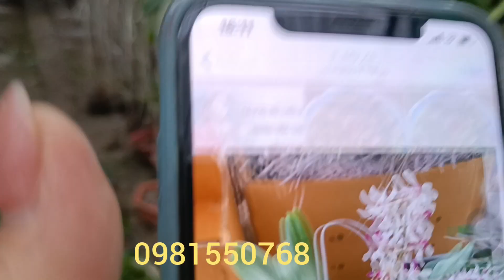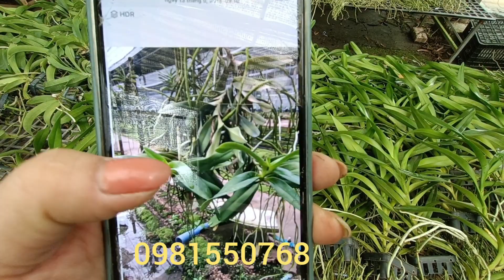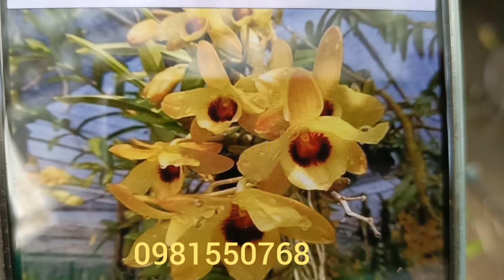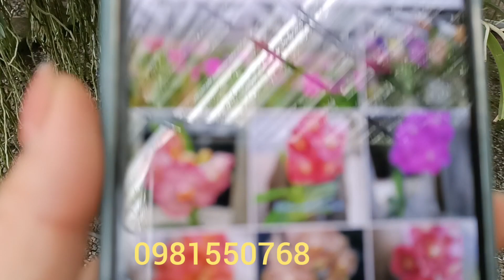Hoàng Thảo Vôi -Giáng Hương Các Loại ...0981550768